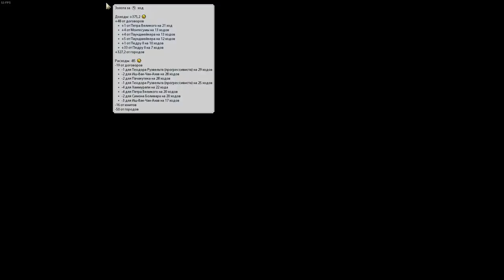КАНАДА построила первый хоккейный каток! Вас обманывали! Серия №6 Sid Meier's Civilization VI